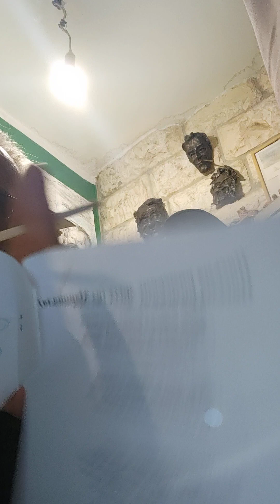Трехминутка любви от Ivan Navi.